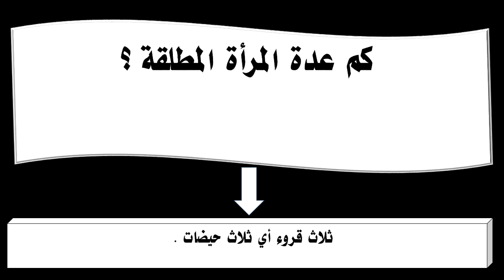كم عدة المرأة المطلقة ؟